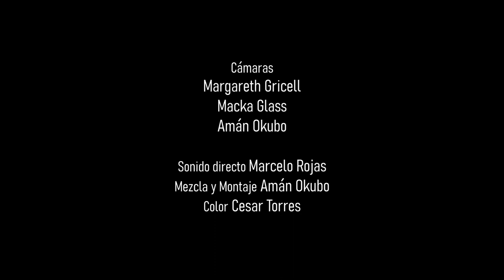Karla Cuevas - Bosque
Karla Cuevas | 17 de febrero 2023

Viendo a Karla en formato dueto interpretando "Bosque" a las afueras de la localidad de Limache

Karla Cuevas proveniente del sur de Chile (Panguipulli)
Es una cantautora de música latinoamericana, pop e indie folk.
Sus canciones son letras de historias, poemas, cuentos o sentimientos que hablan fuerte.

Su musicalidad  inspira un ambiente íntimo en la naturaleza acústica.

Interpretes

Voz y guitarra principal: Karla Cuevas
Coros y segunda guitarra: Simone Montero

Equipo Allegado

Mezcla/Montaje/Cámara: Amán Okubo
Videógrafas: Mackarena Garrido, Margareth Gricell
Sonido directo: Marcelo Rojas
Color: Cesar Torres

Instagram: @karlacuevasuribee  / @simonemontero_ / @allegado.productions / @aman.okubo  / @jajamacka / @_elnathphotos_  /  @_marcelo_david_ / @cesar_techni